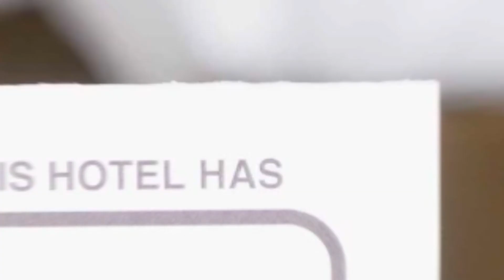Redlotus Accommodation Old City hotel review | Hotels in Bucharest | Romanian Hotels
Redlotus Accommodation Old City hotel video review. Hotels in Bucharest, european 3 stars hotels.